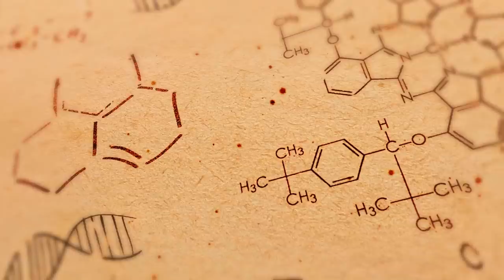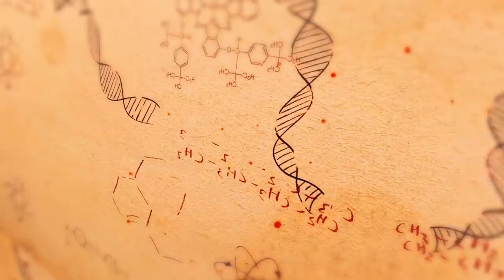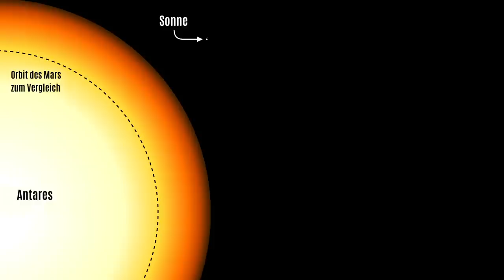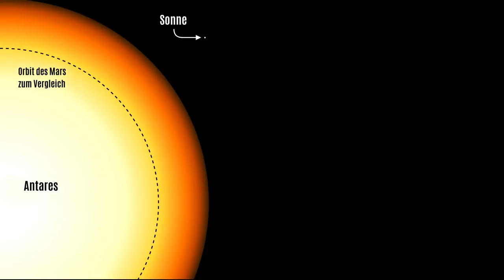So nah wie nie: Schärfstes Bild eines Sterns!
Hey meine neugierigen Freunde. Die Astronomen der ESO nahmen mithilfe des Very Large Telescope Interferometers im August 2017 das bisher schärfste Bild eines fernen Sterns auf: Vom roten Überriesen Antares in 600 Lichtjahren Entfernung. Nur von unserer Sonne gibt es schärfere Bilder. Alle Infos dazu erfahrt ihr im Video. Viel Spaß beim Anschauen! Wenn ihr Meinungen und Gedanken zu dem Thema habt, könnt ihr gerne unten kommentieren oder das Video mit euren Freunden teilen.